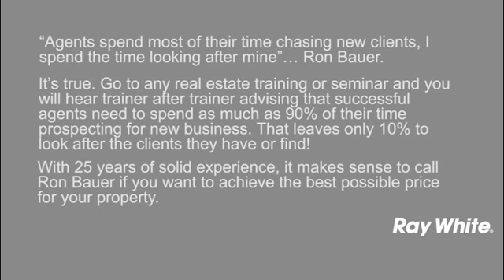REAL ESTATE REPORT-MARKET REPORT - MAKING SENSE - RON BAUER - DIRECTOR/PRINCIPAL - JULY 2015